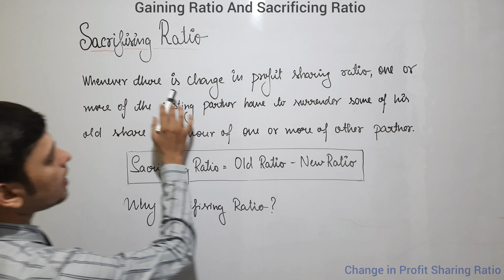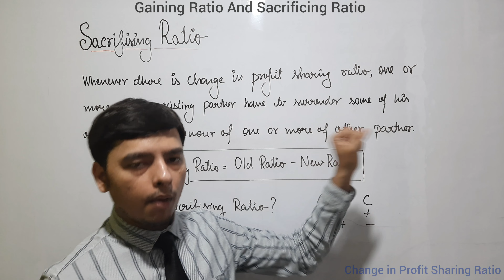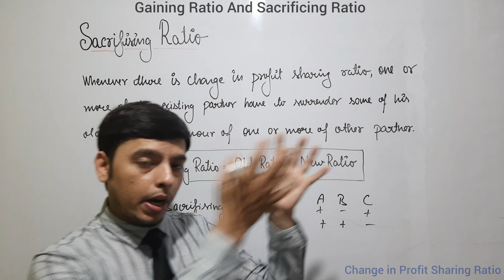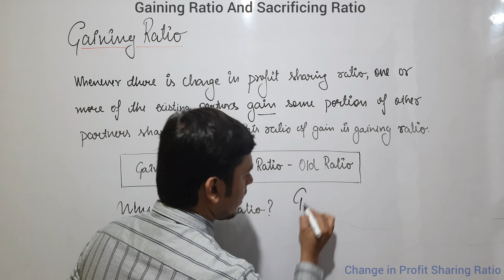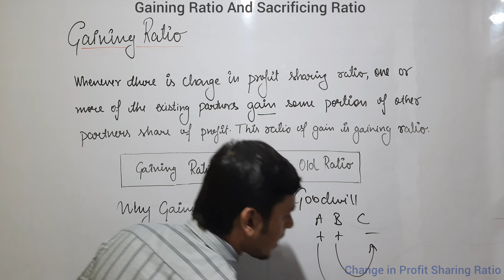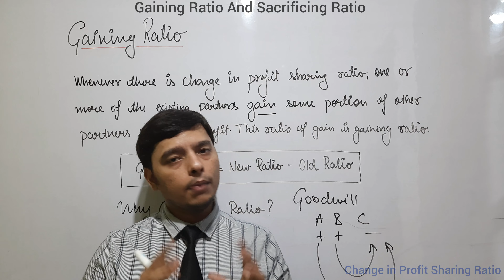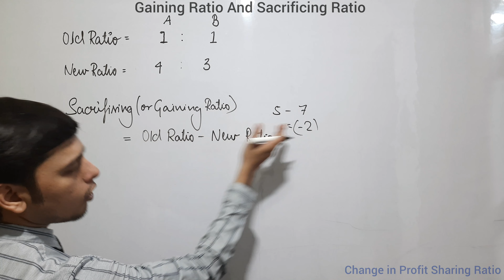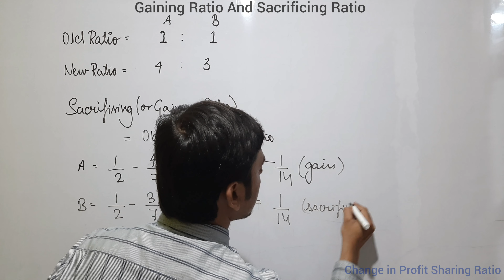Sacrificing Ratio and Gaining Ratio Class 12 | Sacrificing and Gaining Share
Other Topics

Change In Profit Sharing Ratio Among Existing Partners Class 12
Change In Profit Sharing Ratio Among Existing Partners Class 12 part 3
Change In Profit Sharing Ratio Among Existing Partners Class 12 dk goel
Change In Profit Ratio Class 12
Introduction to Change In Profit Sharing Ratio
Gaining Ratio and Sacrificing Ratio
Goodwill
Adjustment For Rserves and Accumulated Profits
Revalution Of Assets and Liability

Other Topics

4. Valuation Of Goodwill With Questions

ChangeInProfitSharingRatioAmongExisting PartnersClass12
ChangeInProfit Sharing Ratio Among Existing PartnersClass12part3
Gaining Ratio and SacrificingRatio
Goodwill

CONFIGURACIÓN PERFECTA para SAMSUNG A3,A5,A6,A7,J2,J5,J7,S5,S6,S7,S9,A10,A20,A30,A50,A70 // DR2CR ACCOUNTANCY